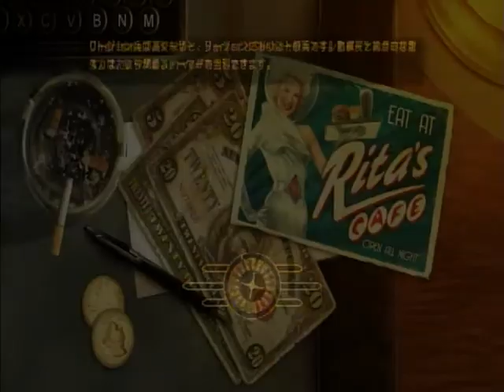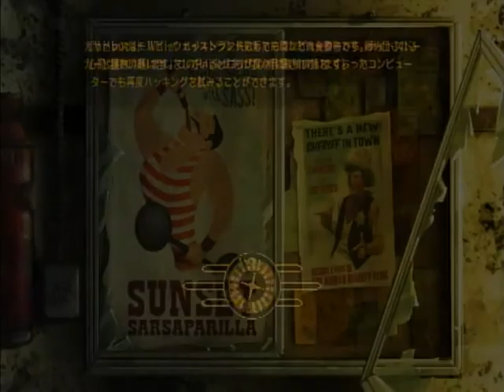Fallout:NEW VEGAS-ULTIMATE EDITION 初心者プレイ動画 Pt.13